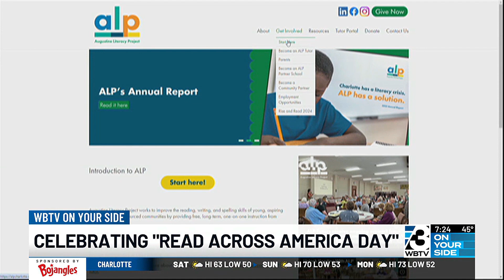WBTV ALP Read Across America Day 2024